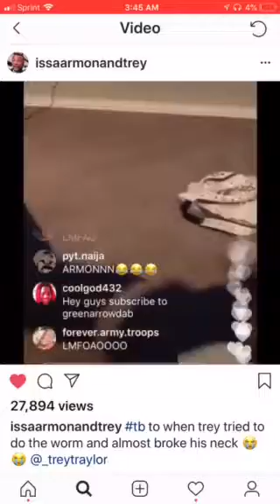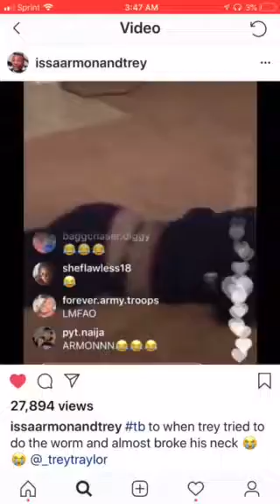I WANNA DROWN IN YOUR BABY!!!!